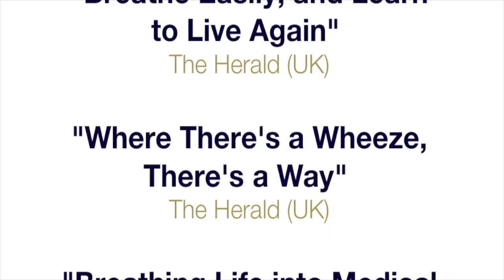Learn Buteyko Testimonial - John Nash UK - Emphysema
Learn Buteyko Online Student, John Nash tells his story of how he overcame emphysema symptoms with the Buteyko Method.